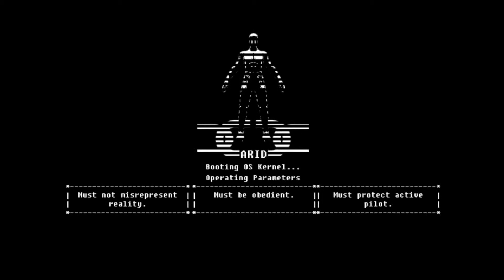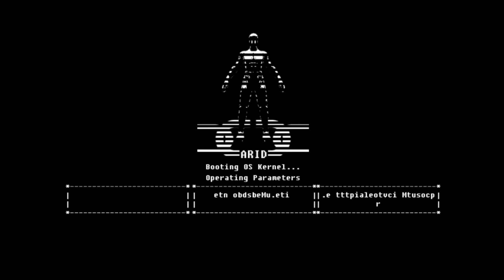The Fall PC Gameplay Walkthrough Part 8 \ (No Commentary) (Mac,Linux,Steam,Wii U,PS,Xbox,PC)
The Fall is a 2014 action-adventure and side-scrolling platform game by Canadian independent developer Over the Moon. The game was released in May 2014 for Microsoft Windows, Mac OS X, and Linux through Steam, GOG, and the Humble Store; released for Wii U through the Nintendo eShop in August 2014; and released for PlayStation 4 through the PlayStation Store and for Xbox One through Xbox Live in July 2015. The story centers on A.R.I.D., an artificial intelligence installed in a technologically-advanced combat space suit, as she navigates a decaying industrial facility in search of medical attention for the suit's injured pilot and heavily features metroidvania gameplay concepts including progressive objectives and non-linear maps.

We have created this video after hours of effort so any support to this channel will be appreciated . Please be free to interact .